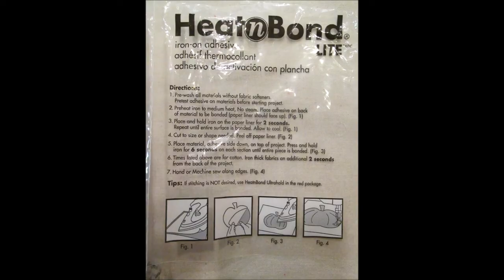Transferring Spraynard silkscreen from t-shirt onto hoodie